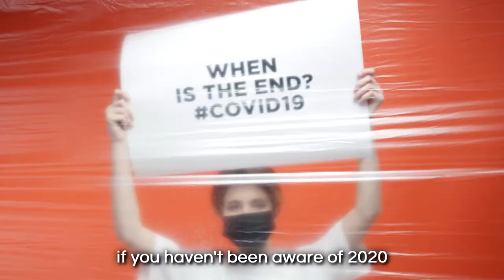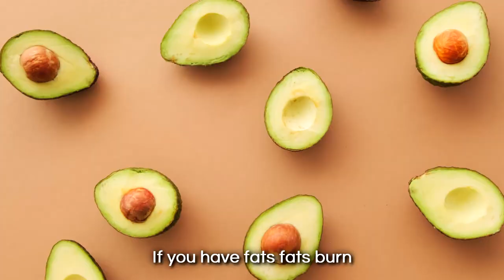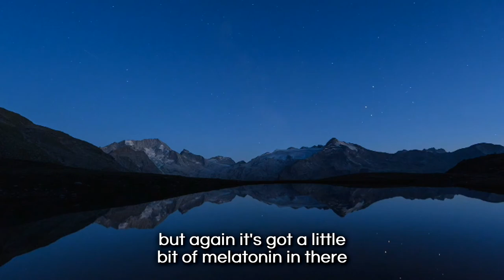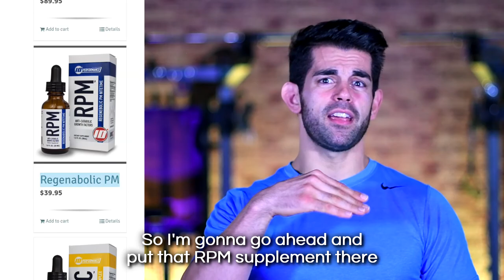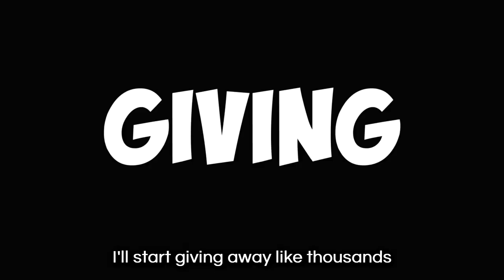How To Get Healthy | 5 Healthy Lifestyle Tips For Mobility & Longevity In 2021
My Favorite Way To Lose Weight & Burn Fat:

▶The Best Follow-Along Beginner Assault Bike Workout For Weight Loss
Your Gratitude Is Deeply Appreciated🙏

His name is Jimmy Donaldson. This man is doing more good for people in this world than I could possibly ever imagine, all through

Plus,  his videos are highly entertaining🤣

I pray he succeeds in his ultimate vision🙏

John 3:16
Products Mentioned In This Video:

//Waiakea Water//
Water That I Provide For My Clients

//Sleep Supplement//
RPM - Regenabolic PM Nitetime

//Weighted Vests//

Weighted Vest - Air Flow

Weighted Vest Standard

Women's Weighted Vest

Extra Weights

Shoulder Pads For Extra Comfort

//Samsung Watch//
Samsung Galaxy Watch Active 2

Samsung Galaxy Watch Active 2 + True Wireless Earbuds

I use the Pso-Rite,  Pso-Spine,  & the Pso-Back for improved mobility in my torso.

Hypervolt by Hyperice

3-Speed Vibrating Double Massage Ball

Double Massage Ball

4-Speed Vibrating Foam Roller

Foam Roller (13-inch)

26 Inch Trigger Point Foam Roller

Basic Foam Roller - All Sizes

Iron Bull Barbell Pad

5 Inch Mobility Ball & Small Double Peanut Lacrosse Ball

Plantar Fasciitis Foot/ Arm Roller

Bosu Balance Trainer

TRX Suspension Trainer

Adjustable Bench For Stepping & Lunging

Adjustable Bench for Lying Flat, Incline & Decline

Adjustable Dumbbells for Home Workouts

Slam Balls

Wall Balls (Soft Slam Balls)

If there is a problem with the use of one of these elements and you are/ represent the copyrighted material, please send an email to so we can work things out.

"As Iron Sharpens Iron,  So One Person Sharpens Another"